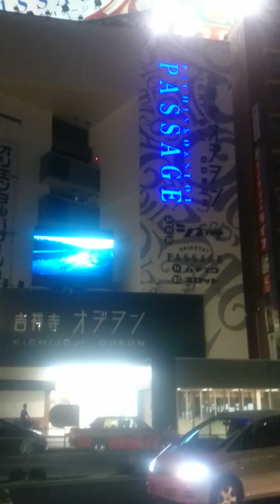Tokyo Night Walk 2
+GF+ Annual trip 2016